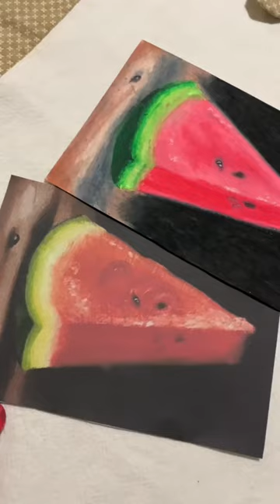Por causa do amor ❤️